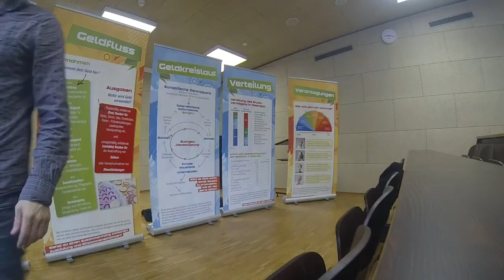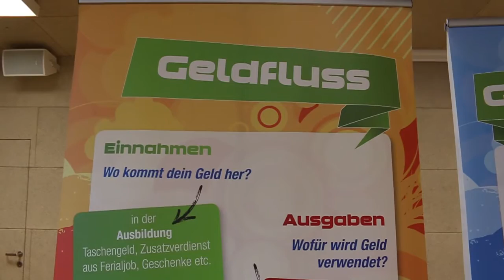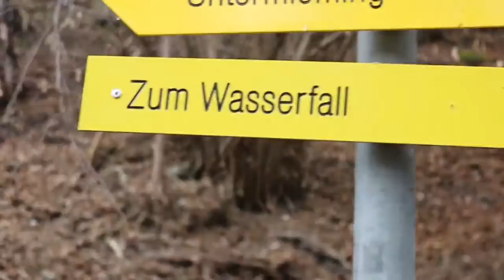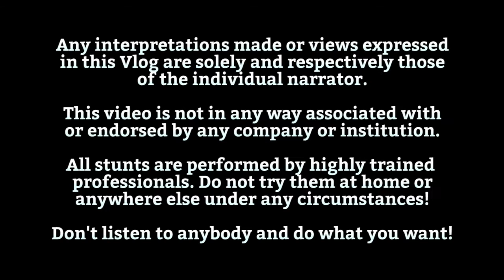The sights of Stams in Tyrol - The Seabird Vlog 509